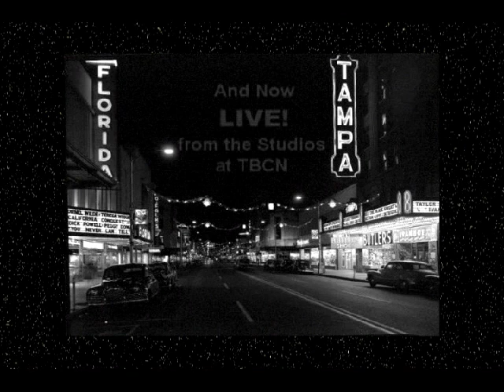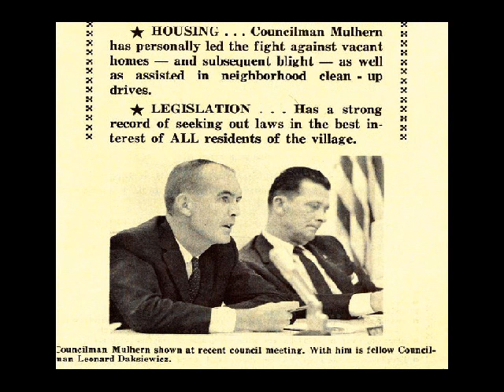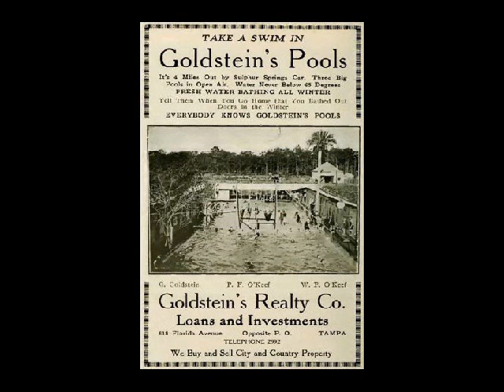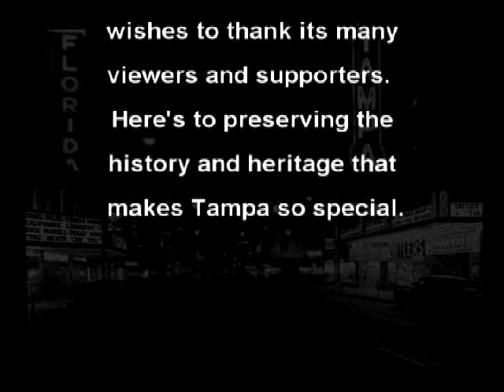Aug 29, 2013 - Mary Mulhern, City Councilwoman